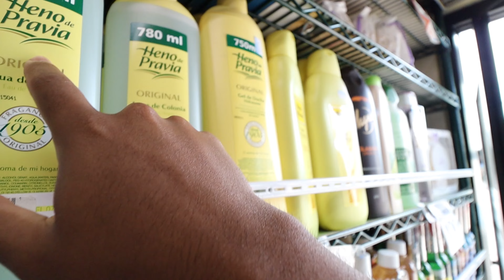PROBANDO PRODUCTOS CUBANOS DESDE LOS ANGELES (no te pierdas el último)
Directamente desde Los Angeles, California, llegamos a comernos todo!!! jajaja.
Yo no sé ustedes pero yo todos los días tengo ganas de echarme una MATERVA, lo mismo en el desayuno, que en el almuerzo, que en la comida. Y que me dicen de las galletas que vende el carretillero, y ponerle "FANGUITO" por encima... la gordura men! jajaja
Nos dieron "el clave" de un mercado (pequeño) aquí en Los Angeles, donde venden muchos productos cubanos y pa' alla fuimos a saquear aquello!!
Descárgale al video de hoy y nos vemos en el episodio 56!!!

Si quieres apoyar el canal aqui esta el link para hacerse Miembros y... Miembritos jajaja

Timba, croqueta y pidiendo el último.
Andy y Reymond, dos actores cubanos que viven en la ciudad de Los Angeles y comparten sus historias de Cuba tanto del pasado como del presente con un toque bien cubano, las metas a cumplir y lo demás es bobería!!!

Nuestras páginas personales
ANDY
Houseparty: @andiluh